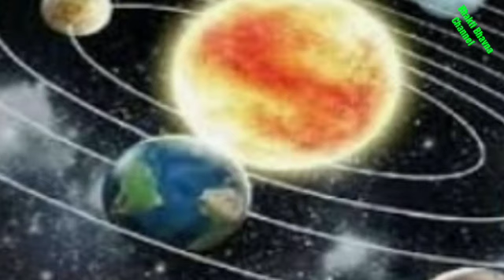जुलाई अगस्त में 7 राशि वालों के लड़का प्राप्ति के प्रबल योग।7 rashi valon ko putra dhan prapti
निर्जला एकादशी 9 राशि शुभ
/youtu.be/ZBIk7tt1AIQ